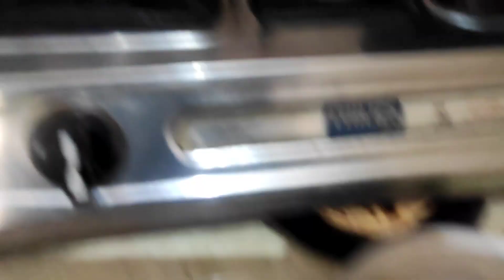Yaha Pr टूना टोटका Kar Rakha 😯 | Ankush Malik Vlogs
Hello Everyone...

Ankush Malik
Malik Ankush
Haryana
haryanvi
jaat
Malik
haryanvi vlog
haryanvi vlogger
haryanvi vlogging
panipat
panipat city
israna
jaat
village life
desi villagers
Panipat
Panipat City
Pathri
Pathri Village
pathri Wali Mata
pathri mata